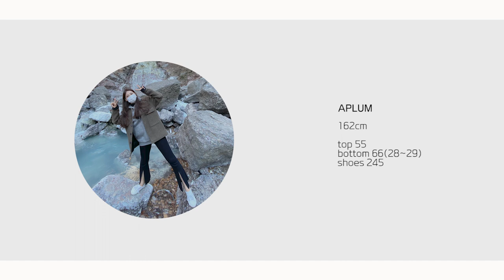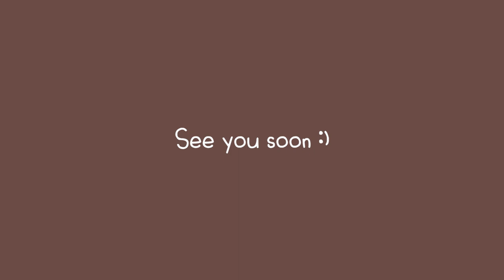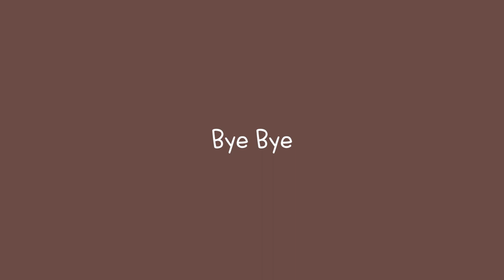ENG) tods, 토즈 데일리백 명품가방 la.플럼l 토즈 가방,명품하울,데일리백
데일리백으로 좋은 토즈 가방!!
이번영상은 명품가방 하울입니다
실속있는 디자인으로 데일리로 좋아 소개 해드리고
가방이랑 어울리는 코디까지 보여드려요😊

저의 채널의 영상이 도움이 되셨다면